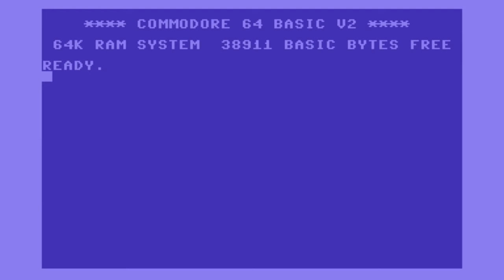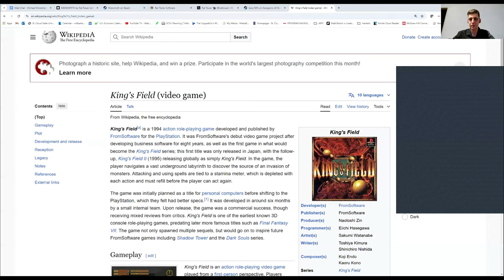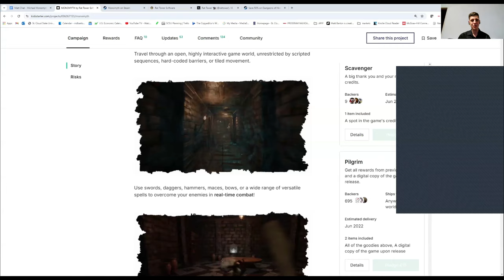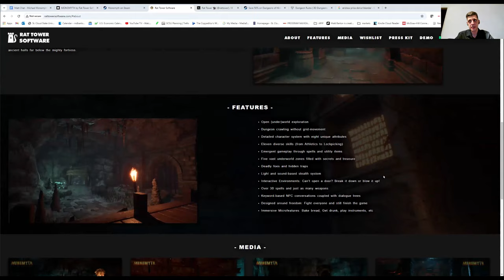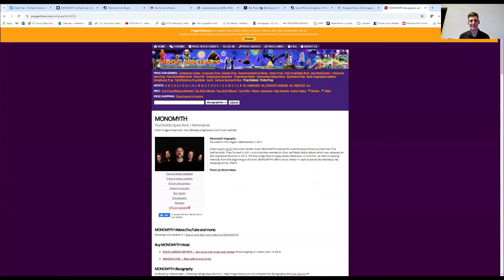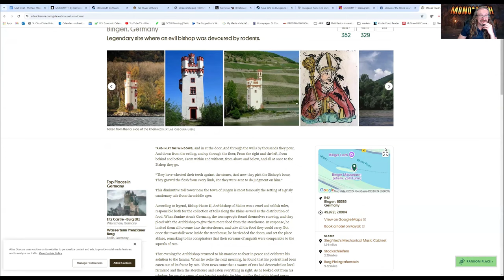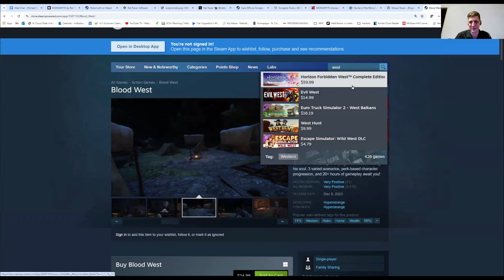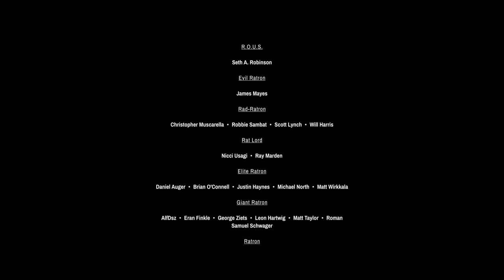MC542: Michael Tröls of Rat Tower Software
Monomyth is one of the best indie CRPGs I've played in a long time. If you're a fan of classic dungeon-crawlers like Ultima Underworld and Arx Fatalis, you don't want to let this one stay under your radar. Did somebody say RATS? It's currently in Early Access on Steam and GOG for a mere $19.99. Get the details here:

Mat and I need your help to level up Matt Chat. Please don't hold back! Join our team and become a Ratslaying Fiend right now!